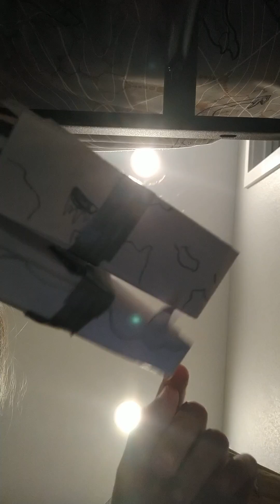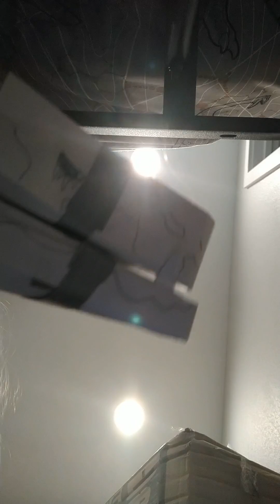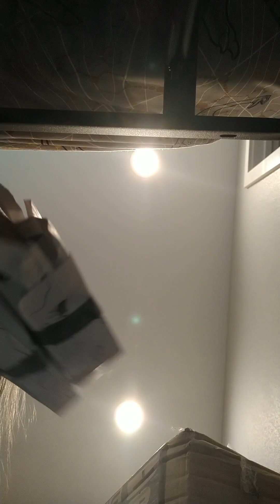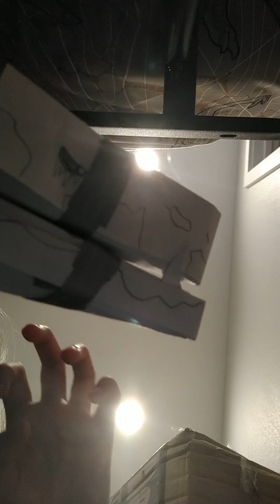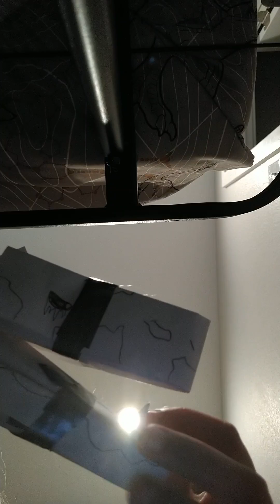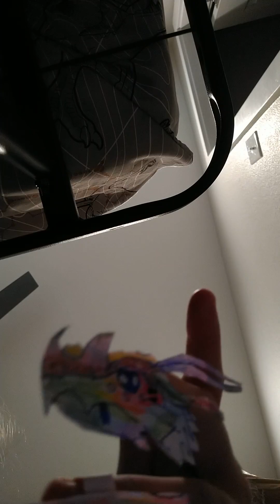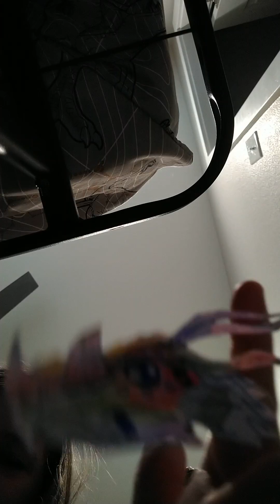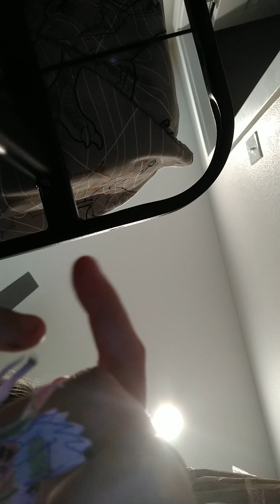hi I'm back from vacation